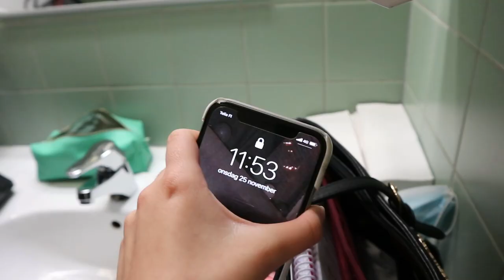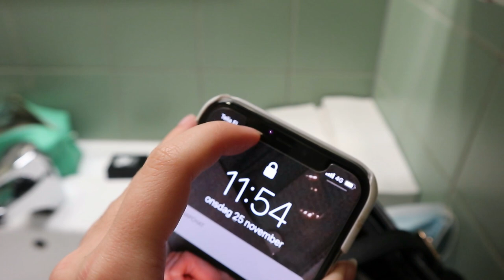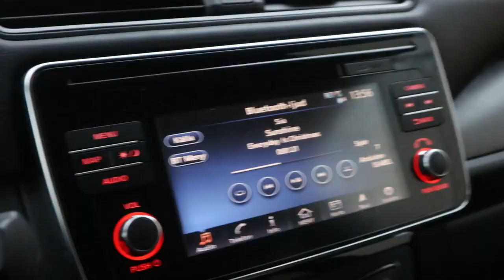HÄNG MED PÅ EN HEL DAG MED VÅR HUMOR!! *lovar det blir kul*